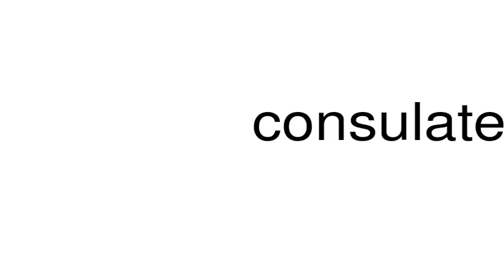How to pronounce consulated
This is a satire channel. This is a satire channel. How to pronounce the word consulated.